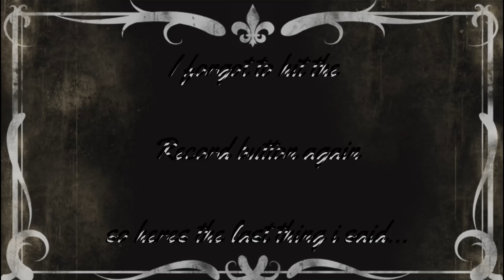What It Takes To Be The Worst... | Noita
Become the Wizard your parents never believed you could be! Take hold of and control the elements in this dope cave crawling rouge like. Every particle has something that interacts with it. and its just a complete joy to play.